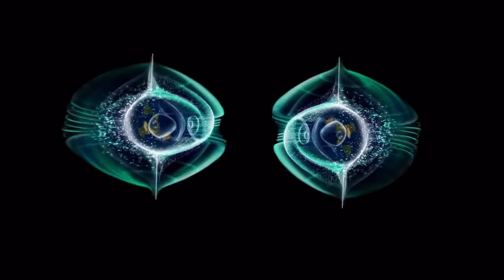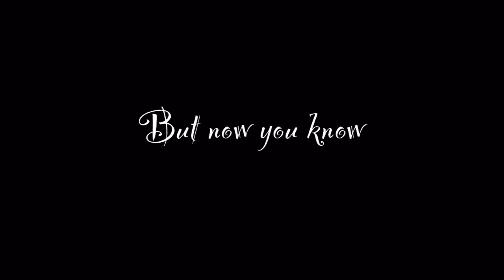Round or flat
Or anything in between. If you don't understand why this is such an interesting discussion: it is about a house of cards falling down, it's about trust, it's about lies, it's about who we are. You are not who you think you are, you are golden!